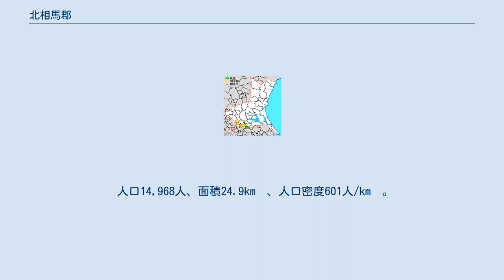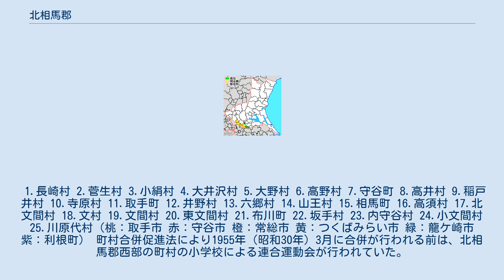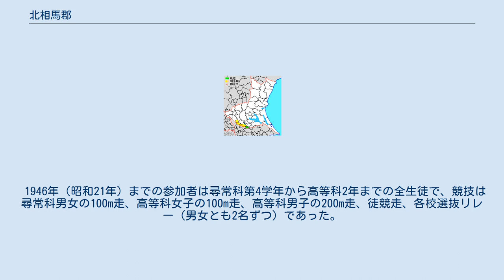北相馬郡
日本 」 関東地方 」 茨城県 」 北相馬郡 茨城県北相馬郡の範囲（緑：利根町 水色：後に他郡から編入した区域 薄黄：後に他郡に編入された区域） 北相馬郡（きたそうまぐん）は、茨城県の郡。
 発足時の範囲を現在の行政区画で記す。
 元の下総国相馬郡の一部。
1871年（明治4年）11月以来、全域が印旛県、次いで千葉県に属していたが、1875年（明治8年）の新治県廃止に伴う茨城県および千葉県の再編に合わせて千葉県管下の下総国のうち利根川以北の区域が茨城県に移管された。
その結果、結城郡・豊田郡・岡田郡・猿島郡とともに葛飾郡と相馬郡のうちの利根川以北の区域が茨城県となった。
 1878年（明治11年）の郡区町村編制法により茨城県管下の相馬郡が北相馬郡となった。
一方、千葉県管下の相馬郡は南相馬郡となり、1897年（明治30年）に東葛飾郡に併合されて消滅している。
 なお福島県の相馬郡は、下総国相馬郡から起こった中世から明治維新までの大名である相馬氏に由来するものである。
相馬氏の発祥は下総国の相馬郡であり、千葉県の旧東葛飾郡地域を含めて福島県の相馬郡とは現在でも交流が続いている。
 1.長崎村 2.菅生村 3.小絹村 4.大井沢村 5.大野村 6.高野村 7.守谷町 8.高井村 9.稲戸井村 10.寺原村 11.取手町 12.井野村 13.六郷村 14.山王村 15.相馬町 16.高須村 17.北文間村 18.文村 19.文間村 20.東文間村 21.布川町 22.坂手村 23.内守谷村 24.小文間村 25.川原代村（桃：取手市 赤：守谷市 橙：常総市 黄：つくばみらい市 緑：龍ケ崎市 紫：利根町） 町村合併促進法により1955年（昭和30年）3月に合併が行われる前は、北相馬郡西部の町村の小学校による連合運動会が行われていた。
 1918年（大正7年）または1919年（大正8年）ごろ始められたと考えられ、第二次世界大戦で中止となった1943年（昭和18年）と1944年（昭和19年）を除き、毎年11月3日（明治節→文化の日）に開催されていた。
 参加町村は守谷町、大井沢村、大野村、高野村（現守谷市）、高井村（現守谷市、取手市）、稲戸井村（現取手市）、小絹村（現つくばみらい市）、内守谷村、坂手村、菅生村（現常総市）の10町村11校。
 会場は、当初は守谷町大字守谷字北園の通称「鍋山」（現守谷市松並）で行われていたが、後に大野村立大野小学校、守谷グランド（守谷駅裏に存在した）へと会場を移し、守谷町立守谷小学校が現在地へと移転新築した1930年（昭和5年）以降に同校に会場を移した。
 1946年（昭和21年）までの参加者は尋常科第4学年から高等科2年までの全生徒で、競技は尋常科男女の100m走、高等科女子の100m走、高等科男子の200m走、徒競走、各校選抜リレー（男女とも2名ずつ）であった。